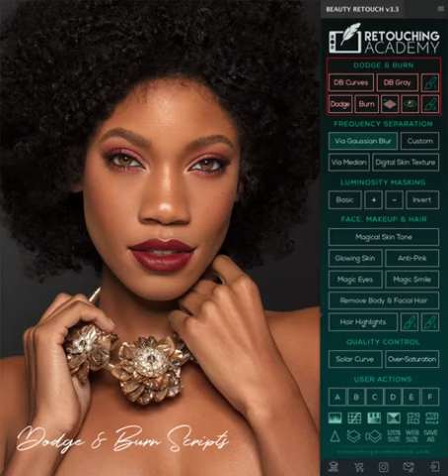April 7, 2020